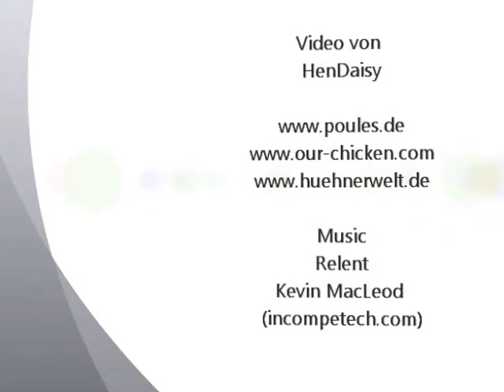Zwerg-La Flèche, La Fleche Bantam, La Flèche naine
Jungtierausstellung Aarau 2014, VOK Aarau-Entfelden 24./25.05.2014 in 5000 Aarau, Schweiz.
Exposition Avicole Aarau, Suisse.
Small Animal Show Aarau, Switzerland.